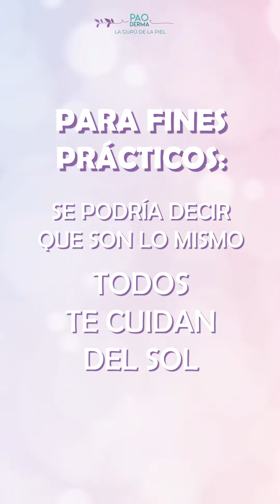¿Protector solar, bloqueador solar, fotoprotector solar? ¿Cuál es la diferencia?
Antes que nada quiero que sepas que todos funcionan para lo mismo cuidarte de los daños del sol como : el cancer de piel, manchas, irritaciones y arrugas.

El bloqueador solar es lo que se conoce como fotoprotector solar físico

Y el protector solar es lo que se como fotoprotector solar químico.

Qué otra cosa te gustaría saber acerca de la fotoprotección?